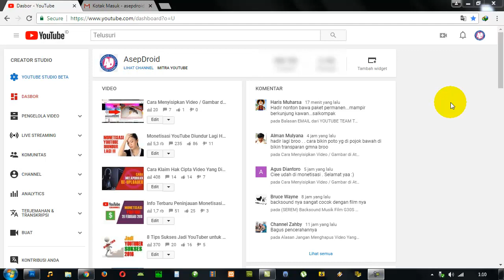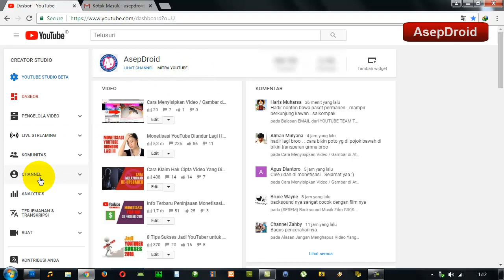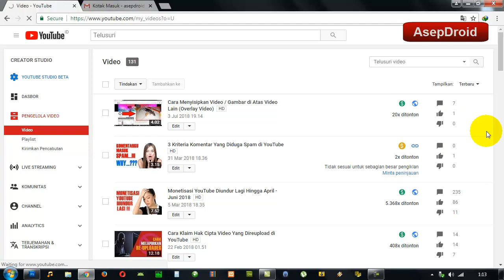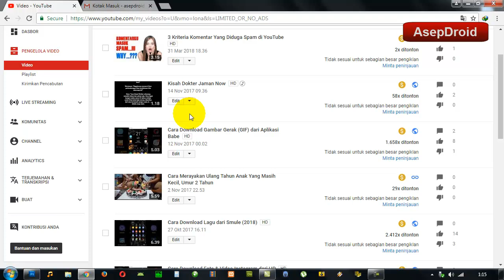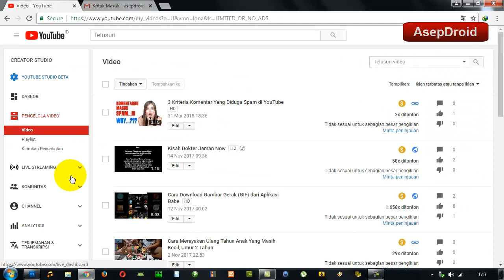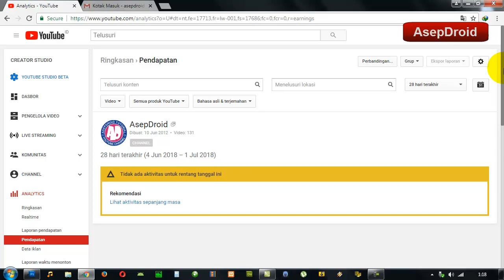Monetisasi YouTube Aktif Juga Setelah 7 Bulan Ditinjau (Juli 2018) - Apa Saja Ciri-cirinya?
Dalam video ini akan membahas ciri-ciri channel kita yang sudah dimonetisasi, analisa pendapatan video, serta jenis icon dollar pada video di YouTube.

Semoga bermanfaat dan menambah wawasan.

Bersyukur setelah berbulan-bulan menunggu peninjauan, akhirnya channel saya disetujui juga untuk monetisasi dan menjadi Mitra YouTube pada awal bulan Juli 2018.